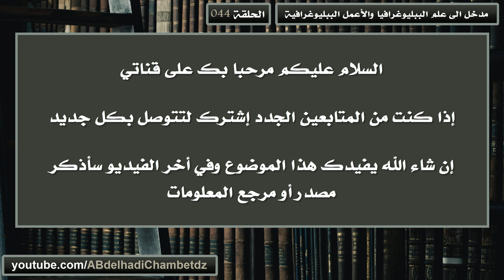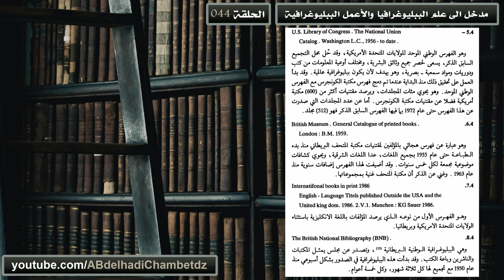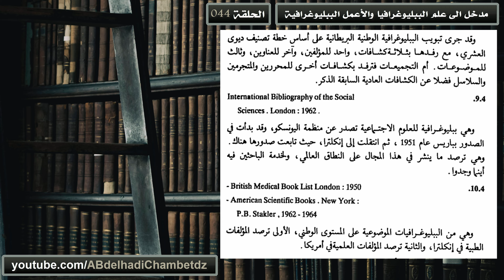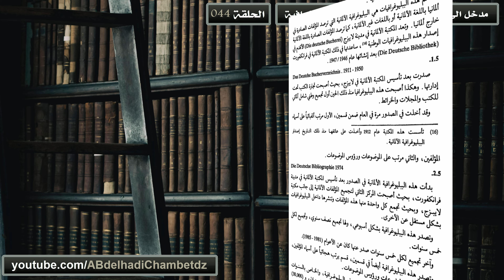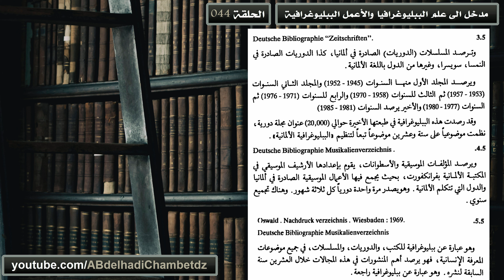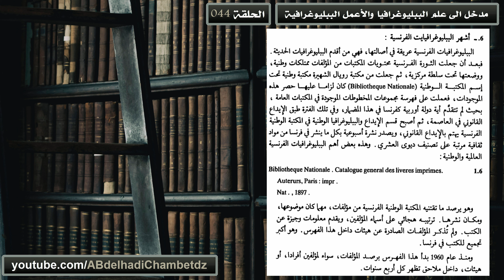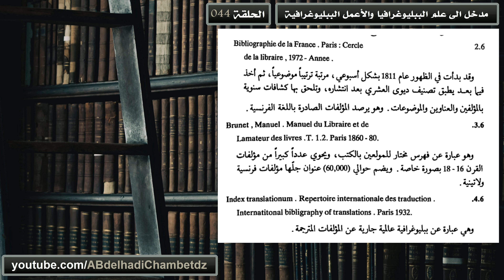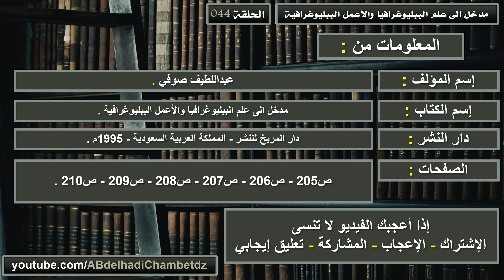أشهر الببليوغرافيات الإنجليزية والألمانية والفرنسية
الحلقة الرابعة والأربعون من سلسلة مدخل إلى علم الببليوغرافيا والأعمال الببليوغرافية بعنوان أشهر الببليوغرافيات الإنجليزية والألمانية والفرنسية.

ــــــــــــــــــــــــــــــــــــــــــــــــــــــــــــــــــــــــــــــــــــــــــــــــــــــــــــــــــــــــــــــــــــــــــــــــــــــــــــــــــــــــ

محتوى الحلقة:
00:00 ترحيب وعنوان الفيديو
00:19 أشهر الببليوغرافيات الإنجليزية
04:22 أشهر الببليوغرافيات الألمانية
08:16 أشهر الببليوغرافيات الفرنسية
11:19 مرجع المعلومات

ــــــــــــــــــــــــــــــــــــــــــــــــــــــــــــــــــــــــــــــــــــــــــــــــــــــــــــــــــــــــــــــــــــــــــــــــــــــــــــــــــــــــ

ملخص السلسلة: الببليوغرافيا هي عماد البحث العلمي والقاموس المشترك لجميع العلوم. إنها جزء أساسي من ذاكرة العالم والباحث والطالب والمكتبي والناشر وبائع الكتب. وتنبع أهمية الببليوغرافيا من أهمية المعلومات ذاتها لأنها الوسيلة الأولى للسيطرة على هذه المعلومات عبر جمعها وتنظيمها وتحليلها والتعريف بها سيما في هذا العصر الذي إتسعت فيه أوعية المعرفة بشكل كبير و تعددت أنواعها من كتب ودوريات ومصغرات فيلمية وتسجيلات صوتية وأشرطة ممغتطة ونشر الكتروني وما إليها. إنطلاقا من هذه الأهمية ومن قلة المراجع العربية التي تدرس هذا الموضوع الهام، قمنا بنشر هذا الكتاب الذي يتصمن: معالجة أساسيات علم الببليوغرافيا مثل أصول التنظيم الببليوغرافي وأنواع الببليوغرافيات، وأسس تجميعها إضافة الى مناهج العمل الببليوغرافي والنظم والمفاهيم الببليوغرافية. والتعريف بأصول إستخدام الالية في البحث وطرق إجراء الحوار على الخط وخارجه. والحديث عن أهمية نظام التصنيف وفهارس رؤوس الموضوعات والإعلام الببليوغرافي. التعريف الموجز بأهم الببليوغرافيات العربية والأجنبية. املين ان نكون قد قدمنا من خلاله خدمة للباحثين والدارسين في كافة التخصصات العلمية، الذين هم في أمس الحاجة الى معرفة أصول استخدام النظم الببليوغرافية، العادية منها والألية.

ــــــــــــــــــــــــــــــــــــــــــــــــــــــــــــــــــــــــــــــــــــــــــــــــــــــــــــــــــــــــــــــــــــــــــــــــــــــــــــــــــــــــ

■ حماد بن بلكين بن زيري الصنهاجي وأدواره السياسية والعسكرية في تأسيس الدولة الحمادية ق5ه/11م (مذكرة ماستر)

ــــــــــــــــــــــــــــــــــــــــــــــــــــــــــــــــــــــــــــــــــــــــــــــــــــــــــــــــــــــــــــــــــــــــــــــــــــــــــــــــــــــــ

◀ محتوى القناة: قناة ثقافية مختصة بالعلوم الإنسانية والعلوم الإجتماعية والعلوم السياسية (علم التاريخ - علم الاثار - علم المكتبات - علم الاجتماع - علم النفس - الاتصال والاعلام...)
القناة قائمة على الأخذ المواضيع من الكتب سواء كانت مصادر أو مراجع وعملها فيديو بالصوت والكتابة، مع التهميش الكامل والصحيح في أخر كل فيديو من اجل الأمانة العلمية أولا، وثانيا من أجل تمكن كل باحث من الرجوع الى مصدر المواضيع التي أطرحها ويستفيد أكثر.